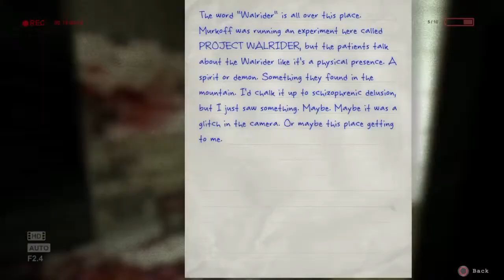Outlast #3 The Rapping Guy!!!!